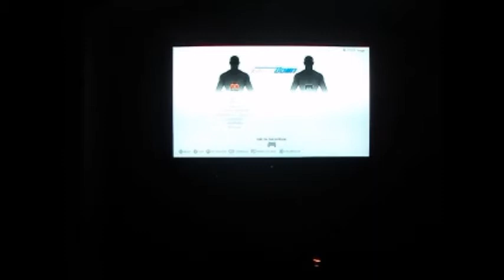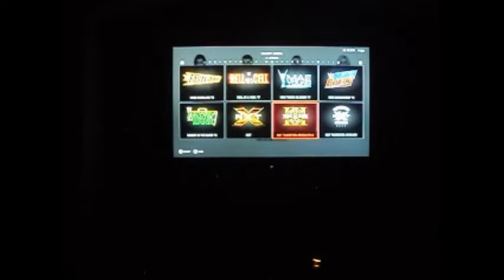I Stand and Fight WWE 2K19 [Always On The Lit Side]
That's the side I'd sincerely want to take. Here you go!